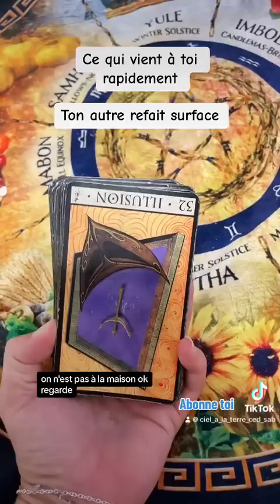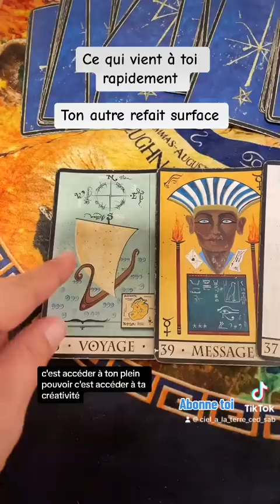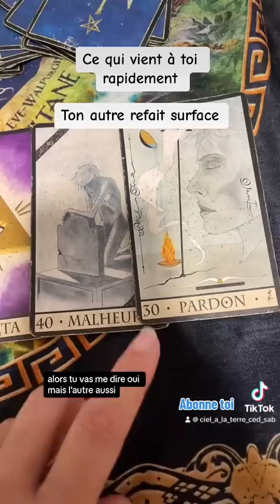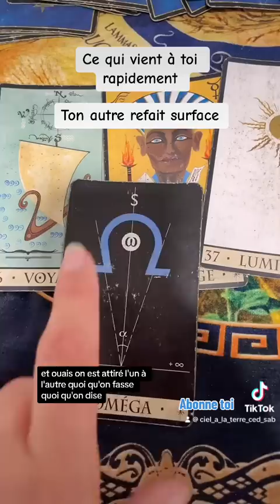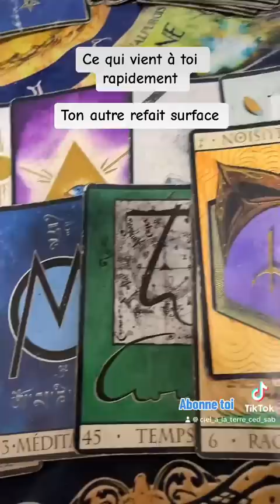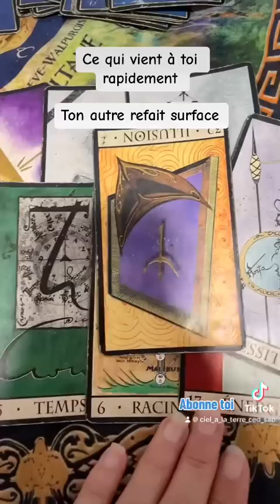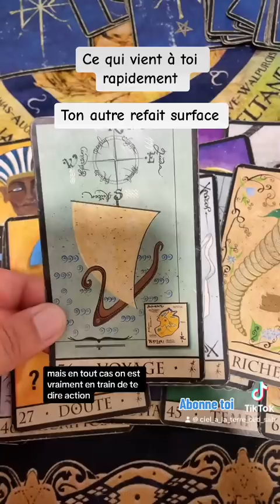Ce qui vient a toi rapidement ton autre refait surface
Rirage en pv lien dans la bio